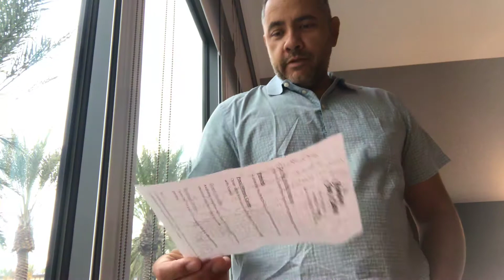Back to back thursdaysupdates 7/25/19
What day is today? Yes thursdaysupdates and back to what I love today 7/25/19 about America & Europe relentless a routine, its ok if I have disappoint you, kids more memories more often & longer, ok to reject advice! @carloslopezglobal